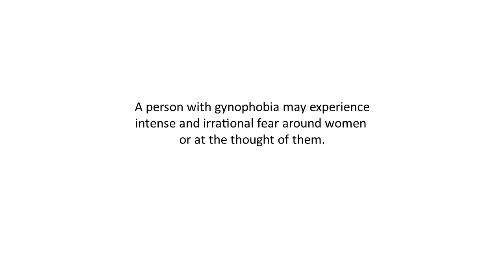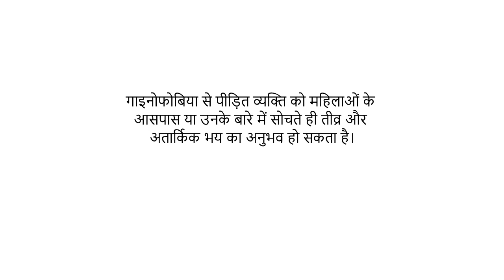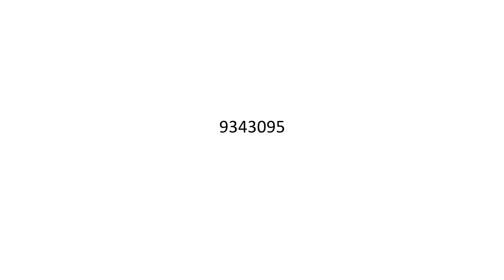Reiki Angel Number for Gynophobia || गाइनोफोबिया